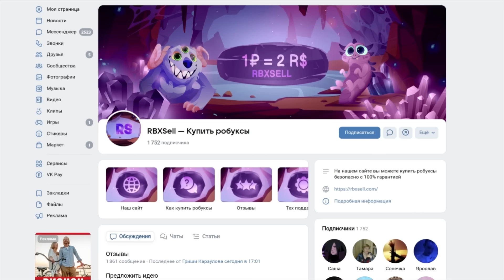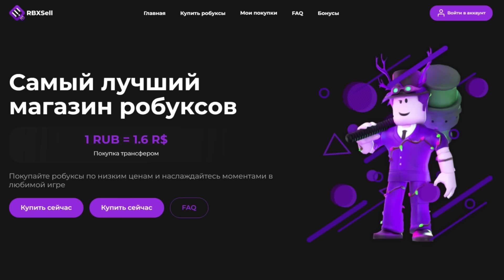ИГРАЮ С НОВЫМ BEACH НОЖОМ + ВОЙС ЧАТ В ММ2//mm2❤️